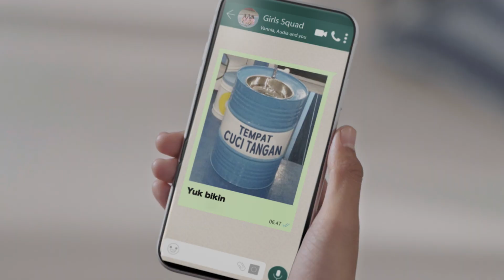New Normal with Softex Comfort Slim